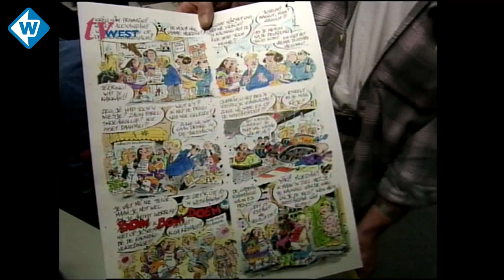Zo zag de allereerste uitzending van TV West eruit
In 2021 bestond TV West 25 jaar. Hoog tijd om terug te blikken op de geschiedenis van onze zender. In de eerste aflevering halen bekende gezichten van TV West herinneringen op aan de allereerste uitzending.

De intocht van Sinterklaas, het ADO Journaal, Van de Kaart, Tiswat en het Kersthuis. In de afgelopen 25 jaar kwam er van alles voorbij op TV West. In de vierdelige jubileumserie ’25 jaar TV West’ blikken Ron Fresen, Dennis Weening, Justin Verkijk en vele anderen terug op de afgelopen 25 jaar en vertellen zij de verhalen achter onze uitzendingen.